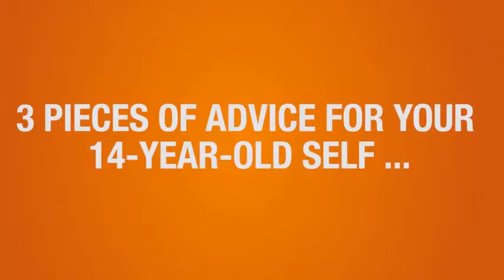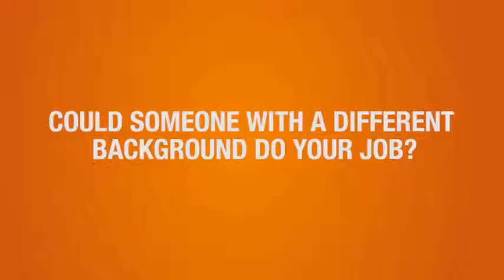OMV Pakistan Kamran Zia, Trainee Geologist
OMV started exploration activities in the Middle Indus desert area of Sindh in 1991 and since then has discovered and developed several gas fields.

Today OMV Pakistan is amongst the largest international natural gas producers in Pakistan. As operator of the Sawan, Miano, Latif, Tajjal,and Mehar gas fields, OMV, together with its partners, delivers around 170 mn scf/d of gas and 1,450 bbls/d of condensate (total 30 kboe/d) of operated production to the local market hence providing around 4% of Pakistan’s total gas supply. The net to OMV production in 2016 was 10 kboe/d.

OMV Pakistan holds interests in five exploration licenses (four operated and one non-operated) and four operated development & production leases.